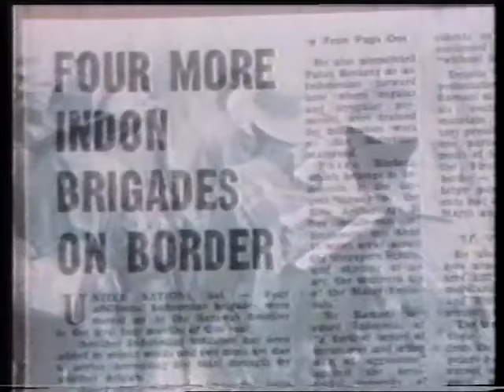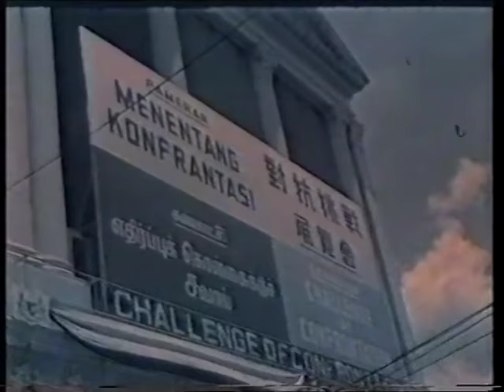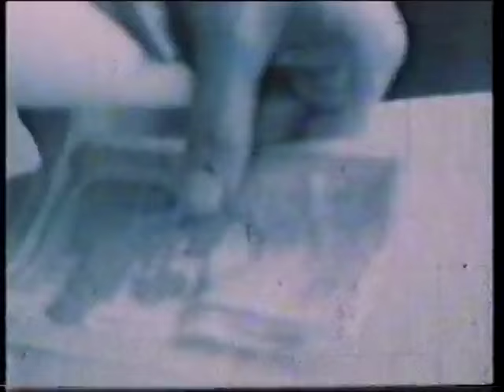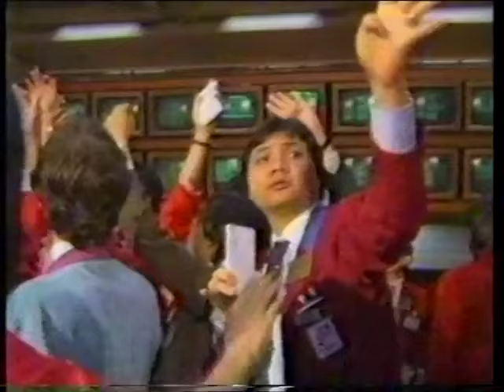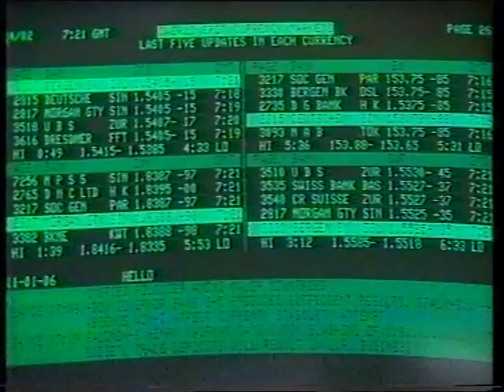Diary of a Nation (SBC 1988) - 10 Mar 1965: Confrontation